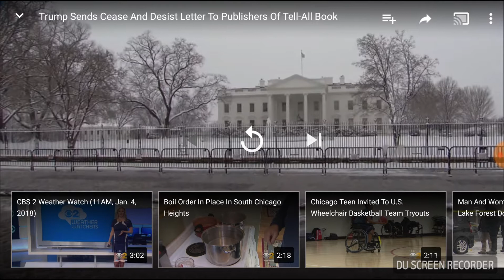Trump sends a desist letter to encourage the publishers from putting the book out